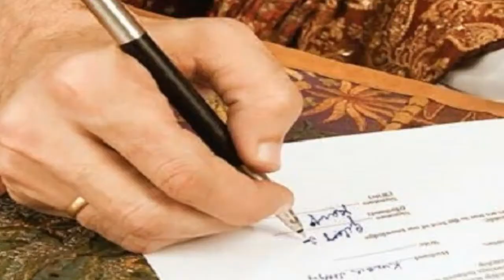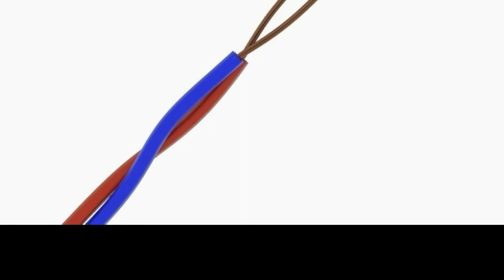ਪਤੀ ਪਤਨੀ ਦੀ ਆਪਸ 'ਚ ਕਿਉ ਨਹੀ ਬਣਦੀ? Pati Patni di apas ch kyon nahi bandi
ਪਤੀ ਪਤਨੀ ਦੀ ਆਪਸ 'ਚ ਕਿਉ ਨਹੀ ਬਣਦੀ? Pati Patni di apas ch kyon nahi bandi  Why Husband Wife not having good relationship : By this video it is being tried to explain that both husband and wife are two aspects of the same coin. Happy married life is possible only if both understand psychology of each other.

*THIS VIDEO IS ONLY FOR ADVANCE 18+ THINKERS & FOREIGNERS*